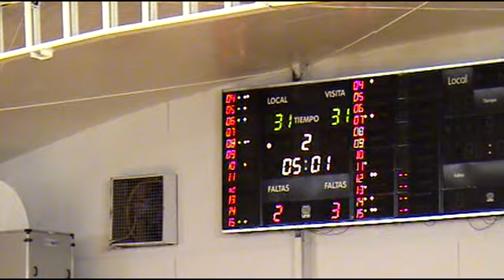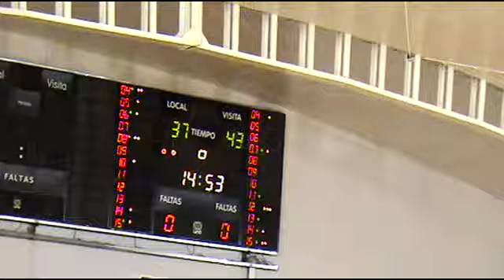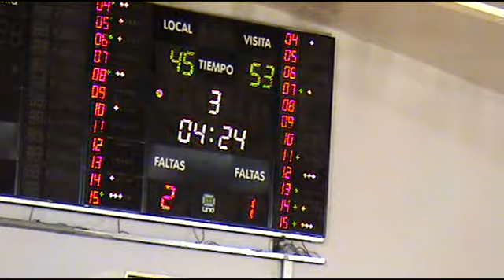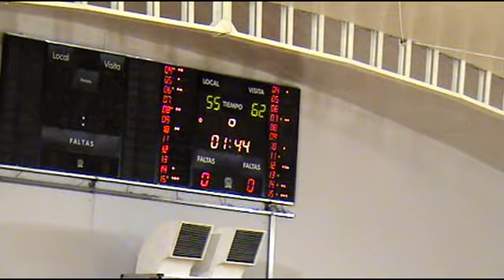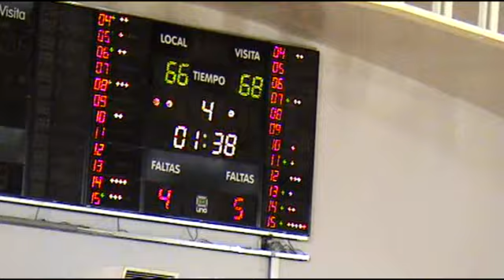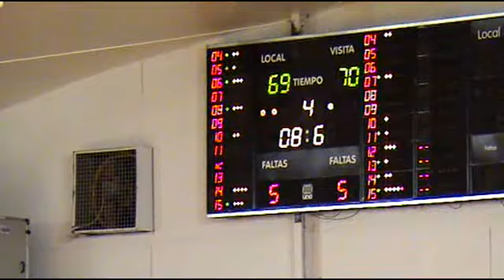TNA - Sarmiento vs. San Isidro - 19.02.2016